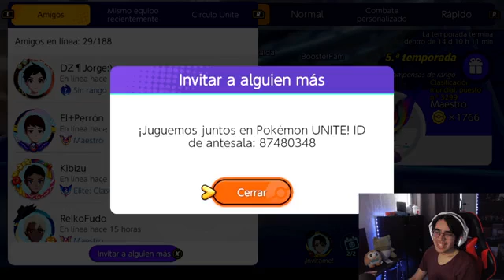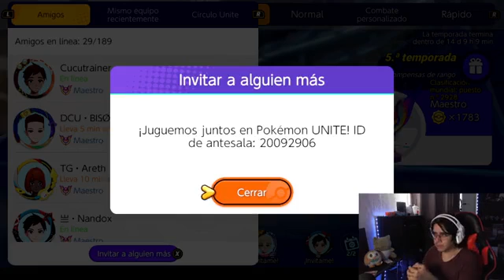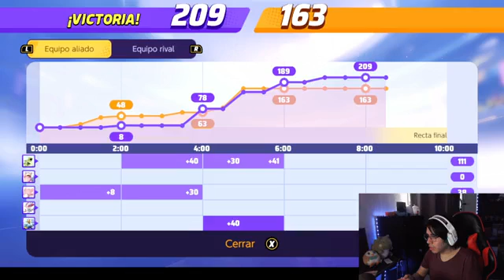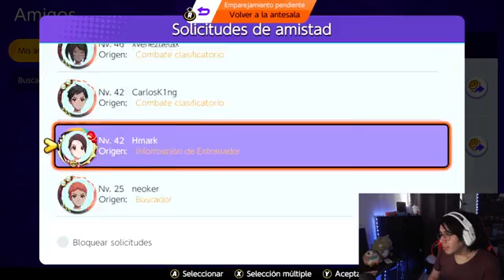pokelol con viewers!!